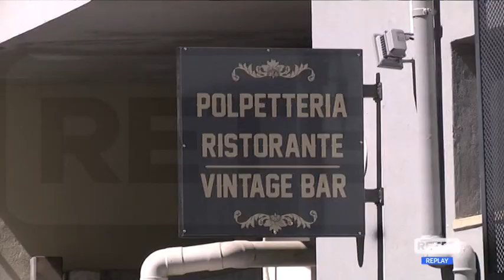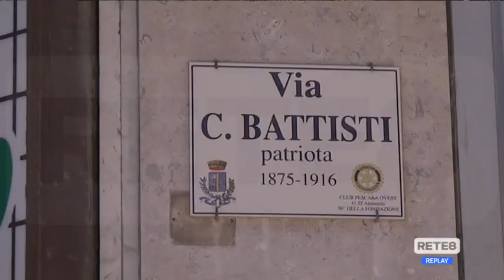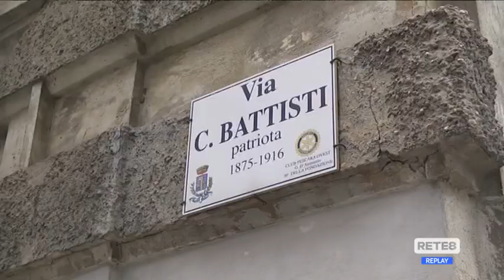Pescara - Movida: "Scelte tecniche, non politiche"